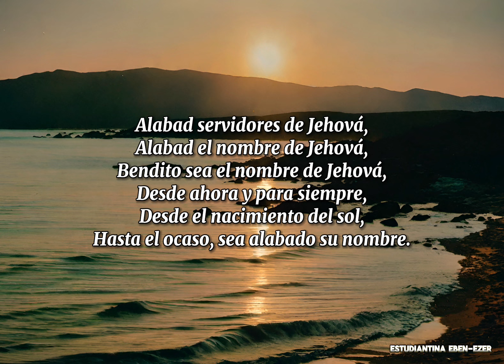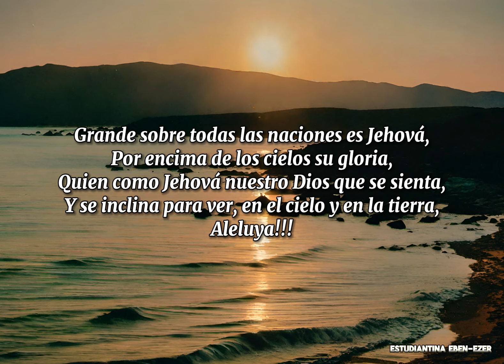SALMO 113 / Audio & Letra / Estudiantina Eben-Ezer (EE).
*A CONTINUACIÓN LES DEJAMOS ESTAS LISTAS DE REPRODUCCIÓN QUE POCO A POCO SE VAN ACTUALIZANDO CON MAS CANTOS. IGUAL PUEDEN RECOMENDARNOS ALGUNA ALABANZA  QUE SEA DE SU AGRADO Y QUE LES GUSTARÍA QUE SUBIERAMOS.*

*En esta lista de reproducción encuentras todos los cantos de la Estudiantina que se van subiendo y actualizando día con día*

Haz más lentos los videos con esta opción ! Para que puedas ver mejor las pisadas de cada requinto 👇🏻👇🏻